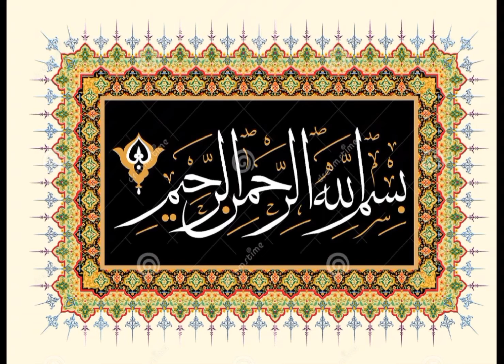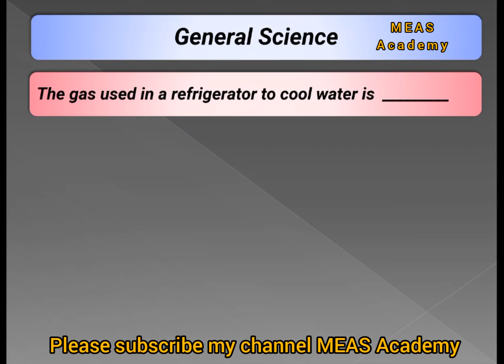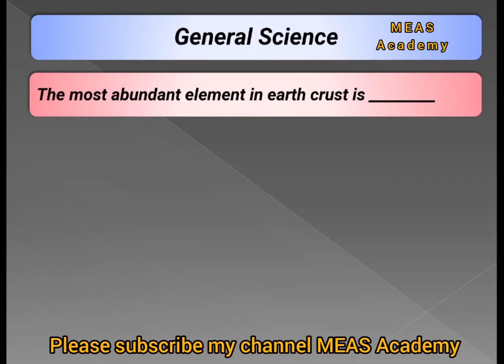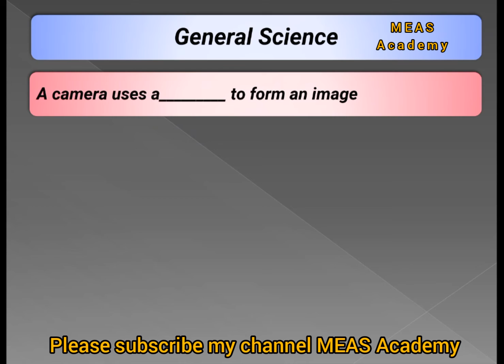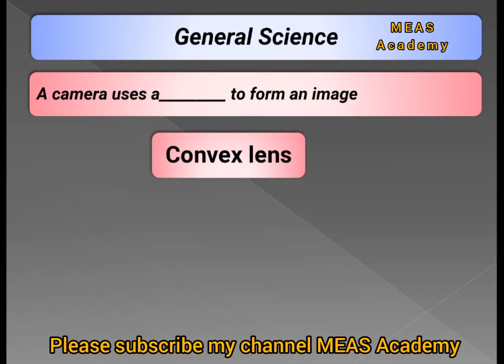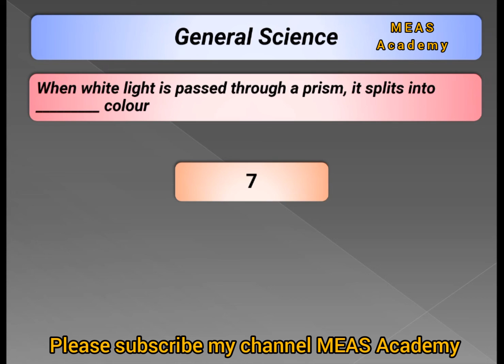Science Lect: No:2 for IBA New job General Administration and Coordination Department, Govt of Sindh